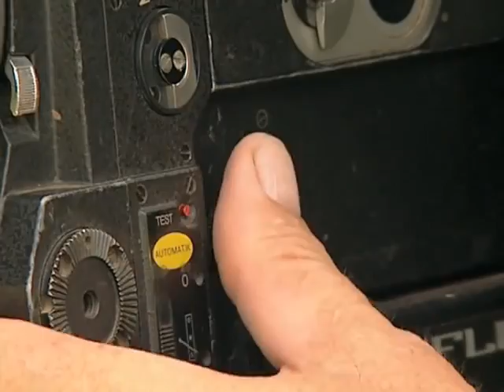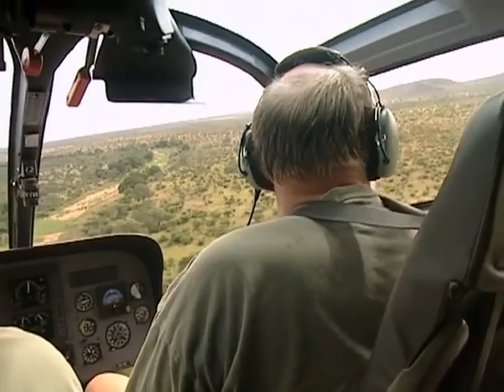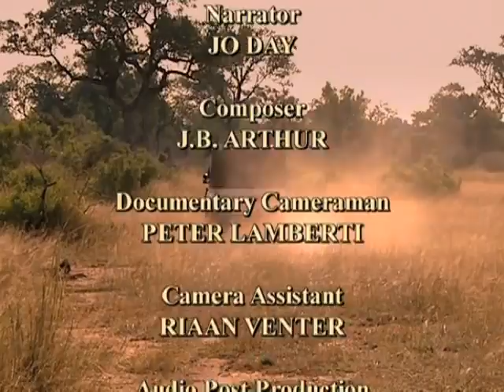Pure Nature Specials Living With Lions